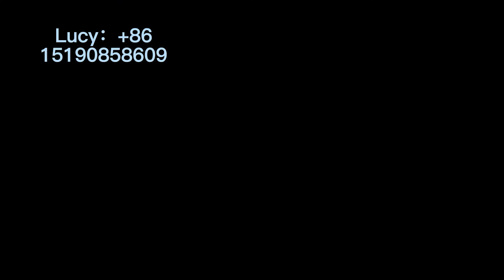Fast changeover to ensure high production efficiency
CUP PRINTING MACHINE
6&8 colors
high&stable speed
compact$cost effective
CAI MACHINE
If you want to know more ,please call Lucy :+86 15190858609